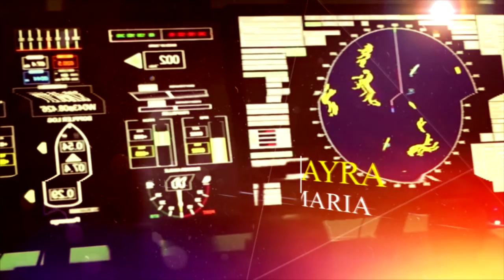Jornal Canal 16 - Formatura EFOMM 2017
Vídeo em homenagem aos formandos da turma de 2017 "CLC Menezes". Parabéns por mais esta etapa conquistada! Avante Ægir!